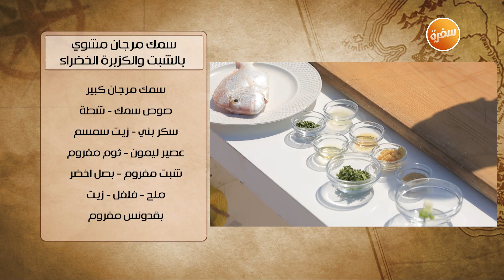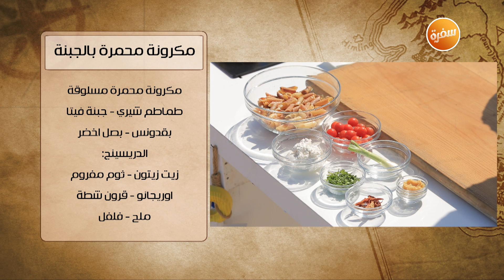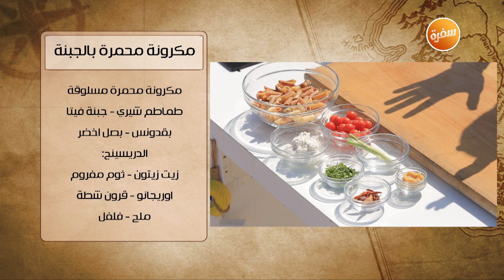سمك مرجان مشوي بالشبت و الكزبرة الخضراء - مكرونة محمرة بالجبنة | شبكة وصنارة | حلقة كاملة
طريقة عمل سمك مرجان مشوي بالشبت و الكزبرة الخضراء - مكرونة محمرة بالجبنة  مع هشام السيد في شبكة و صنارة | 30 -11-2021